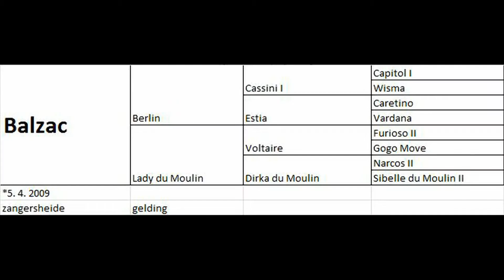--- SOLD--- Balzac, 2009, Berlin x Voltaire, training 11-14